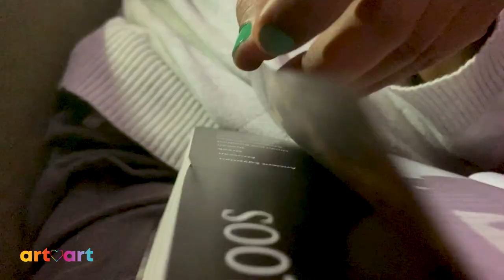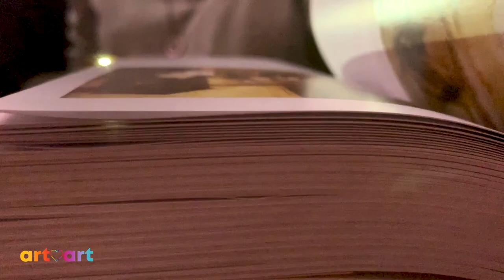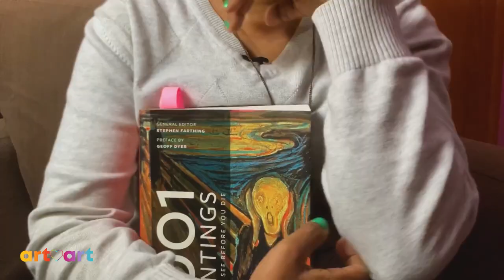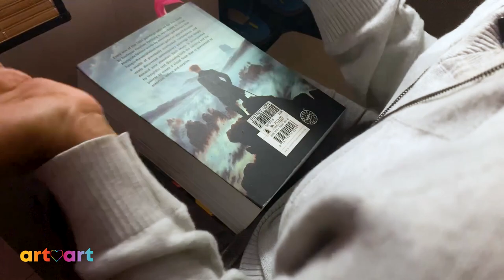ඔයාටත් ART miss වුණාද?